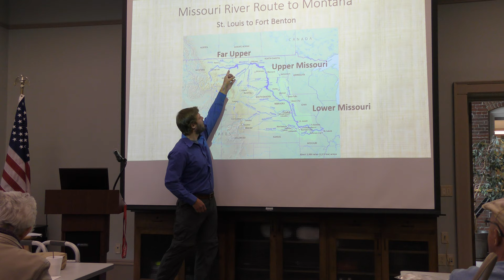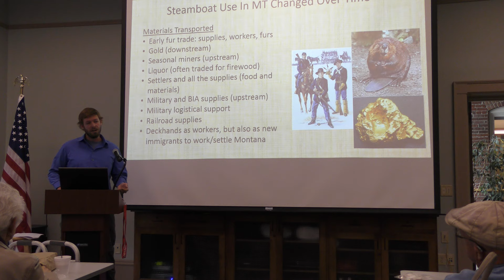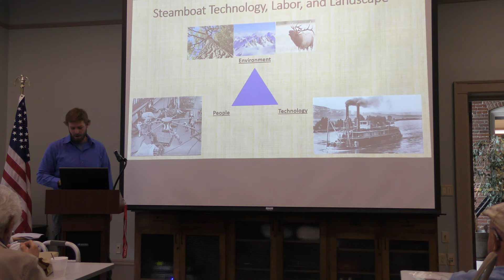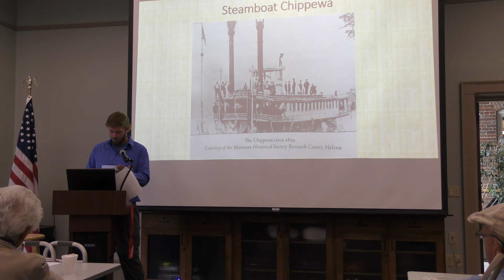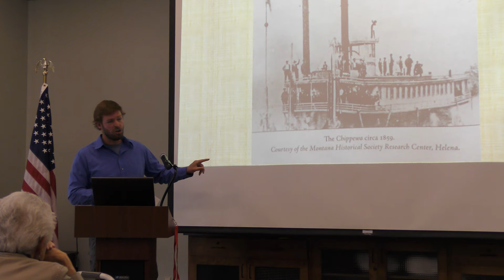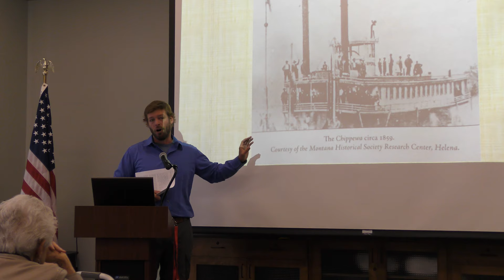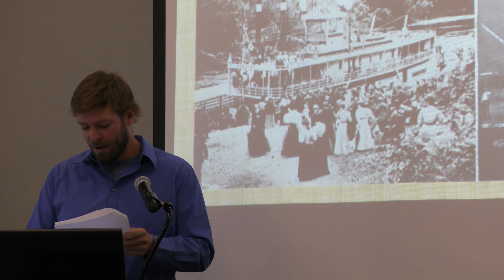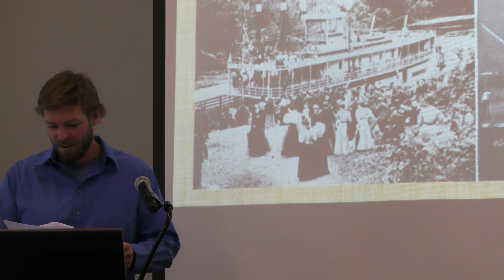Steamboats in Montana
The Butte-Silver Bow Public Archives continues its Brown Bag Lunch series with a presentation by Evan Kelly. His talk will focus on analyzing and interpreting the important role that steamboats played in the material and cultural changes occurring in Montana from 1859 to 1890.   The talk will examine first person accounts from steamboat journeys, beginning with case studies from the fur trade era and the Montana Gold Rush, and continuing through to the start of the railroad era.  Discussions will highlight the different ways that steamboats interacted with the environmental and cultural forces in the region.

Evan Kelly is a graduate student in the History Department at Montana State University.  He is currently pursuing a Master’s degree in Environmental History and the History of the American West.  Before graduate school Evan was a Peace Corps Volunteer in Ukraine where he spent two years teaching English as a Second Language.  This year, Evan spent his summer working in Israel as a field archaeologist where he helped excavate a Roman legionary base.